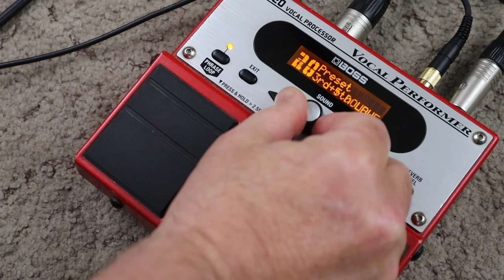Boss VE-20 How to add vocal harmony and use the looper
How to setup vocal harmony FX on the Boss VE-20 vocal performer foot pedal, create an A Capella drum beat with the VE-20 looper and set the vocal key scale.